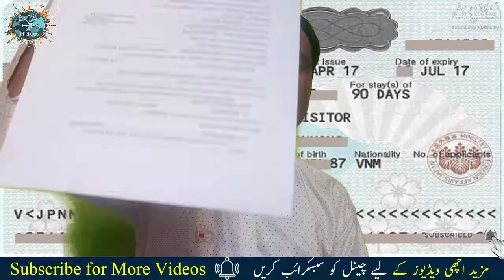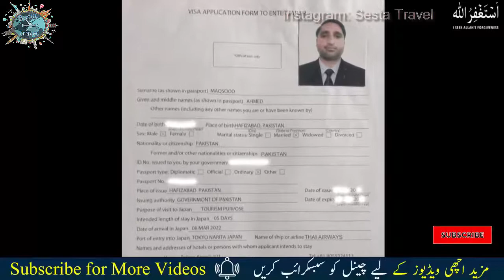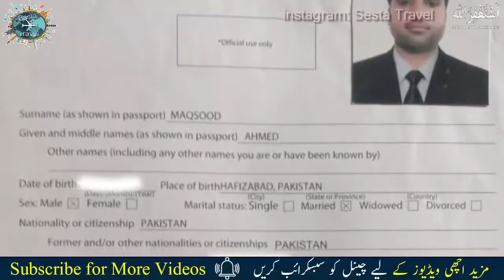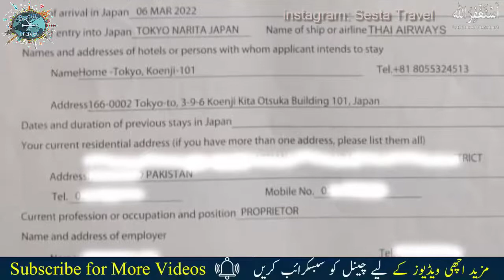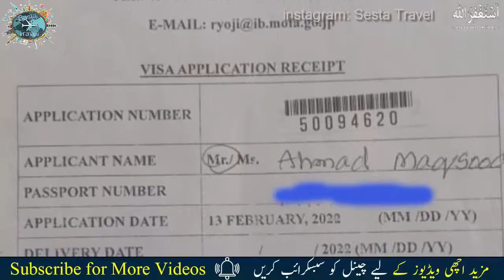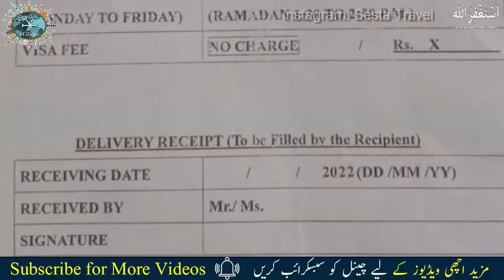How to Apply Japan Visa from Pakistan 2022 | japan visa new update | japan visa requirements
🤝 Name: Maqsood Ahmad (information Expert)
New Video Everyday GET READY...things are about to get YouTube Channel
                   Abut
Assalam-o-Alikum Friends
 i am Maqsood Ahmad from Pakistan
I am a full-time traveller now (yes, I quit my job to follow my dreams)
I love solo travelling & meeting people.
After travelling extensively in Incredible Pakistan for years
I stepped out of my country and realised, how beautiful the world is!
I started making travel web-series in Urdu with full of travel tips
 and tricks in this channel
you will find urdu documentaries about travel and tourism of world.
 for documentaries in urdu. punjabi hindi
I love to make people Smile
About all about ( Sasta Travel )
is a YouTube Channel, currently we have videos off
 All in The World tourist
After travelling extensively globe to visit their places and show them to the world
 New Videos is Posted Everyday In This Videos I would to show about
: All of my videos are owned by Creative Review Share .